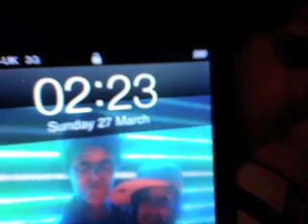Slamming Doors GRRR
This is one of the many reason why I hate where I live, this girl does NOT understand the concept of closing doors quietly or even a thing about the consideration of others!